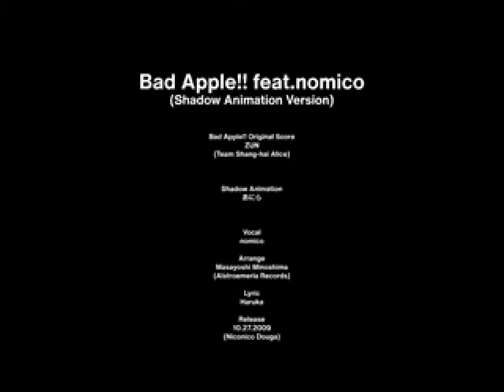Touhou - Bad Apple!! (3DO, 2019)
Uses a 320x240 30FPS Cinepak stream with 22050Hz stereo 8-bit 3DO SDXC audio.

Released 12/26/2019 by trapexit. Recorded in 4DO 1.3.2.4, released 12/26/2015. (A full 4 years, I know)